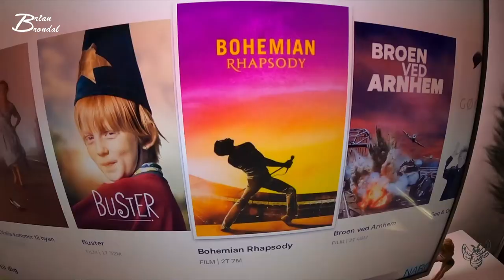DR tv app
inde på dr tv app er der en film som jeg varmt vil anbefale... især til dem som er musik elsker men over bare det at det er en go historie...